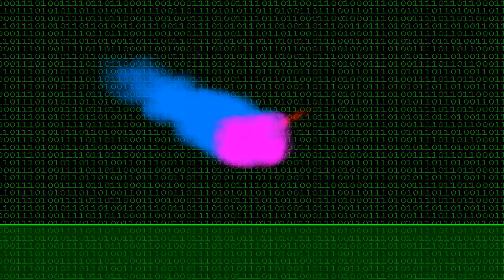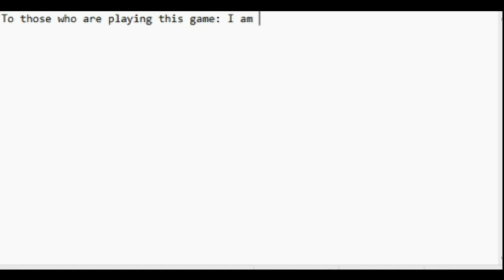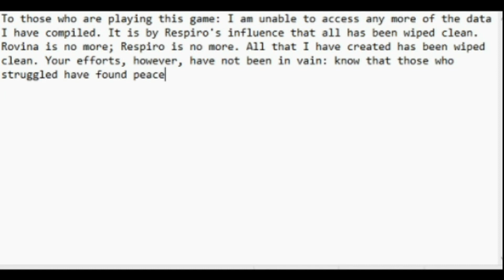Oldum77.exe скоростное прохождение (с читом на Крим.ехе перезалил нето видео было)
Всем привет, если что фризы в игре, это не у меня а в игре такой баг если сами заметите не пишите в комментариях по типу "чё лагает?". Так что вот прохождение быстрое без сюжета и это типо скоростное, прохождение с читом на Крим.ехе вышло приятного
 просмотра;)
Снимал на ноутбуке:DELL Model:Precision M4600
характеристики:
Процессор:Intel(R) Core(TM) i72820QM @ 2.30GHz
Видеокарта:NVIDIA Quadro 2000m (2GB)
Оперативная память:16GB DDR3
Жесткий диск:HHD 500GB SSD:120GB
Социальные cети, которыми я пользуюсь:
Дискорд:✞𝔈𝔵𝔢℘ልŋ𝟡𝟝✞#1933